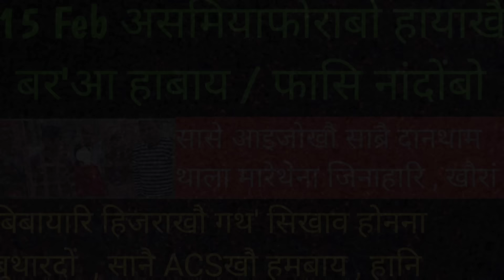Bodo news | दायना बुथारग्रा सा जिखौ जिवनि साजा | btrआव फोरोंगिरिनि थिसनथाय | 15 February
Hi am an Indian YouTuber news reporter my name is pranjal narzary
I hope you love my news and daily updates news  ,

About - news boro news day to day updates business news market news price news